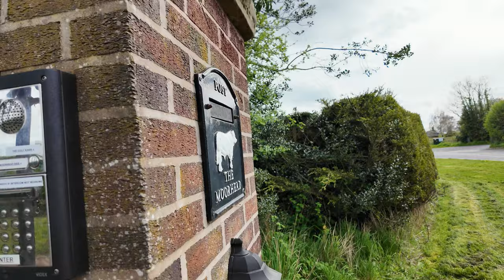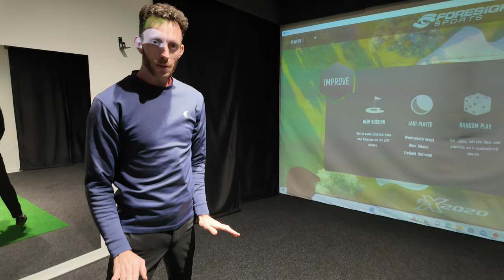The Final Video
The final one...

Tournament Prep - Day 29